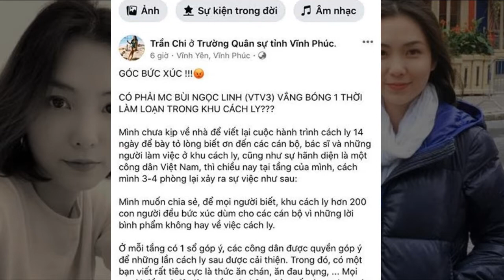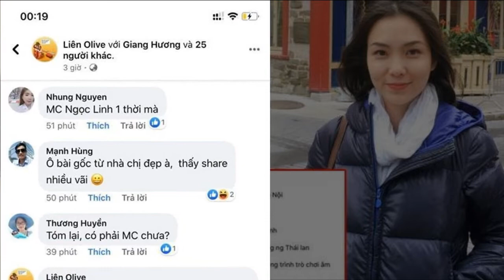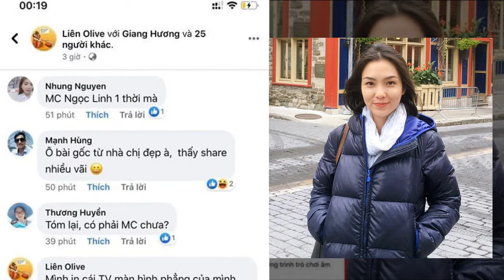MC VTV không chịu đeo khẩu trang và tè bừa bãi nhưng vẫn chê khu cách ly bẩn thỉu